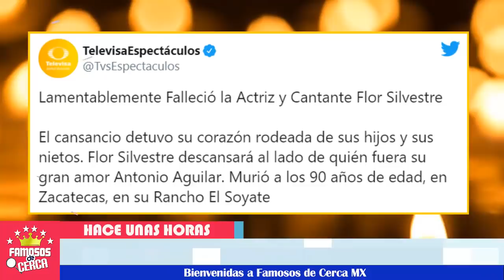🖤😭 ¡ DEVASTADO ! 🖤 Pepe Aguilar LLORA LA PARTIDA De Su Madre Flor Silvestre ! 😭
Nuestras más sentidas condolencias a la Familia de Pepe Aguilar por tan grande perdida.

 BIENVENIDOS!!!